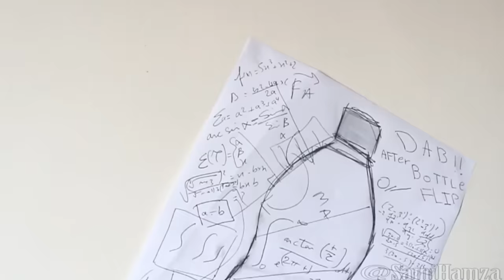Sami Hamza - WHEN HER DADY KEEP REFUSING YOU / ملي باها ماكيكونش حاملك